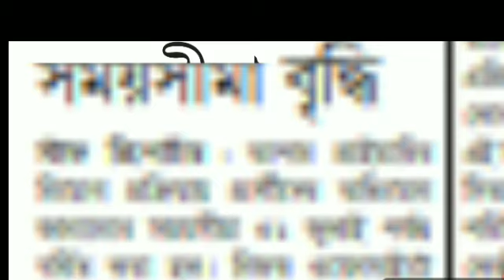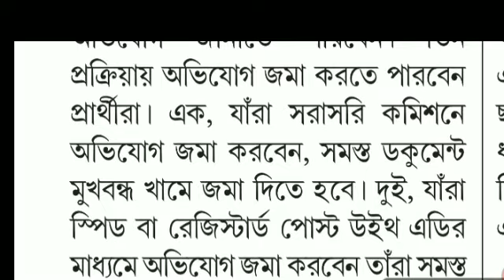Upper primary teacher recruitment news 😂😂😂😂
Workeducation

*video creadit- pratidin patrika

খবরের সত্যতা যাচাই করেনি চ্যানেল বেঙ্গলি